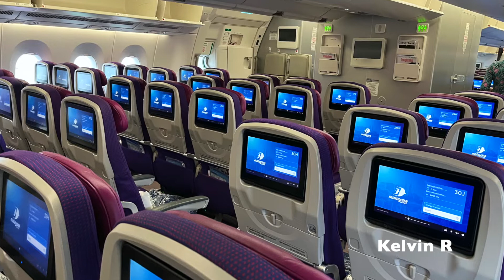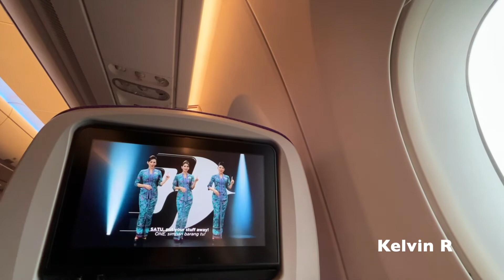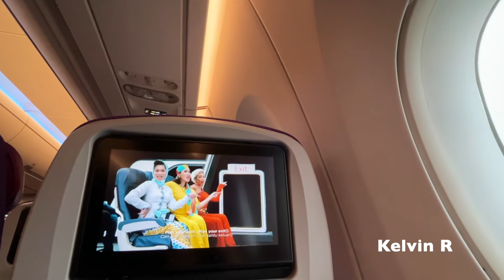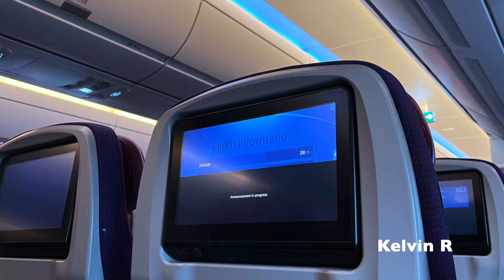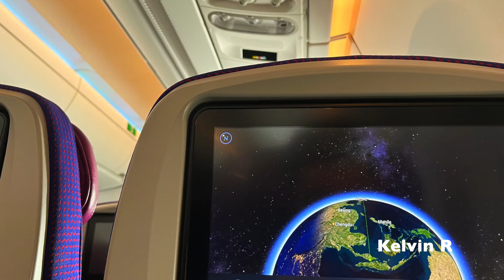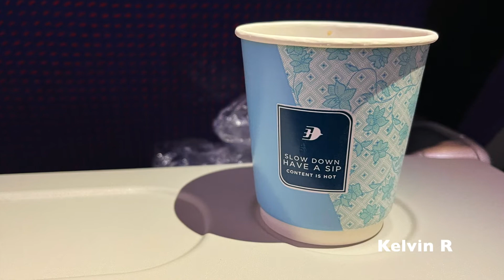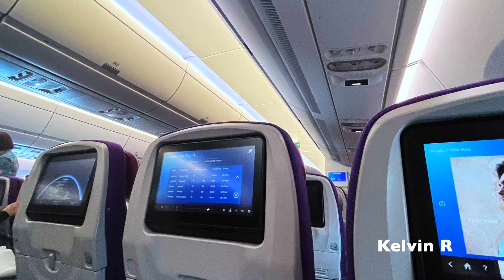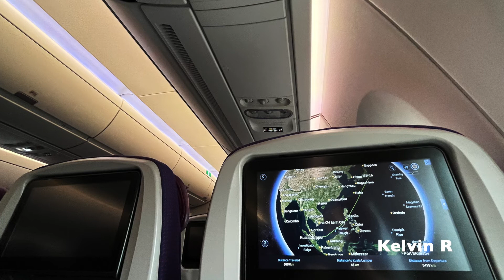【高音質】MH89便 クアラルンプール行き 機内アナウンス/MH89 Flight to Kuala lumpur Cabin Crew Announcement(A350-900)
MH89便  成田発クアラルンプール行きの機内アナウンスをお楽しみください。
マレー語、英語、日本語のアナウンスです。
来週の機内アナウンスもお楽しみに！

Please enjoy the announcement that MH89 flight to Kuala lumpur from Narita.